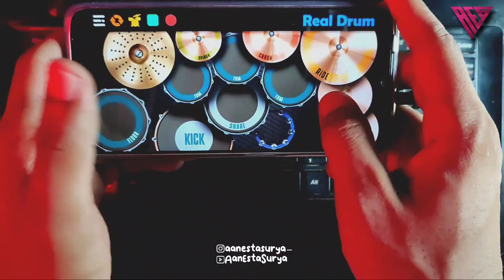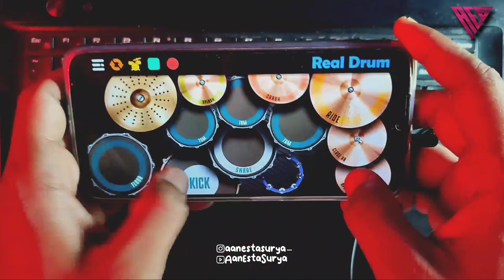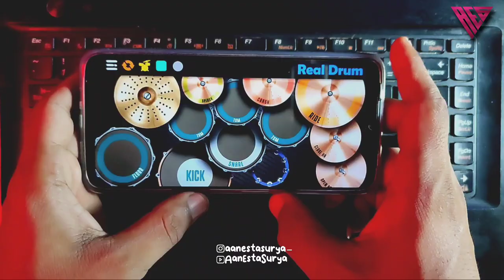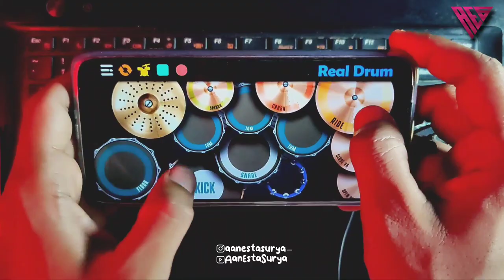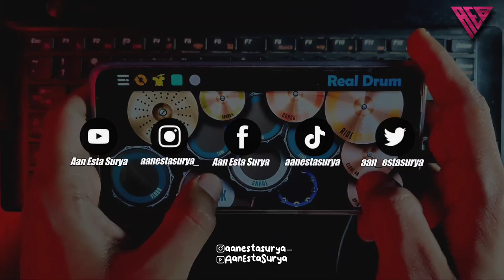DJ ANGIN DATANG KASIH KABAR - BALE PULANG 2 REMIX | REAL DRUM COVER